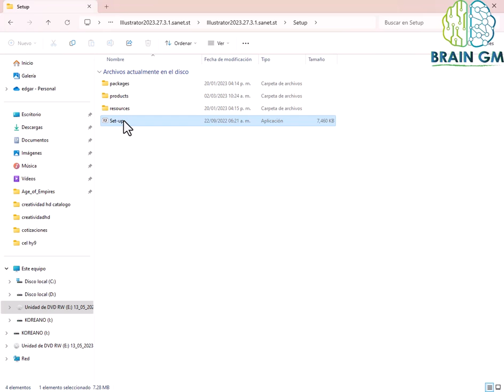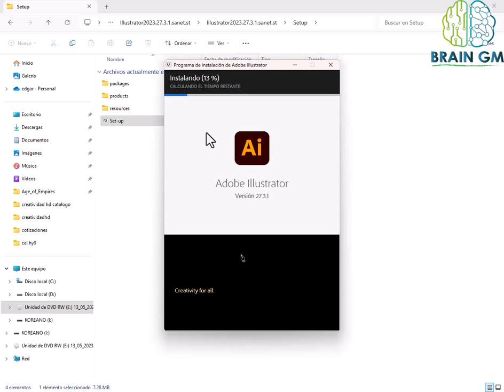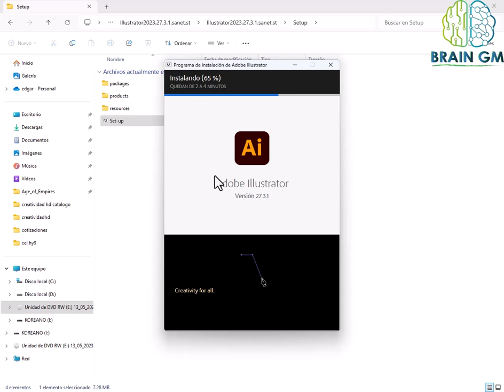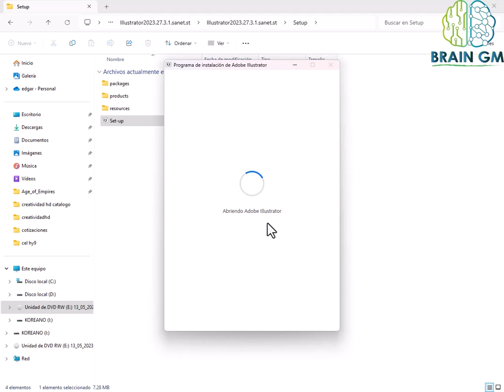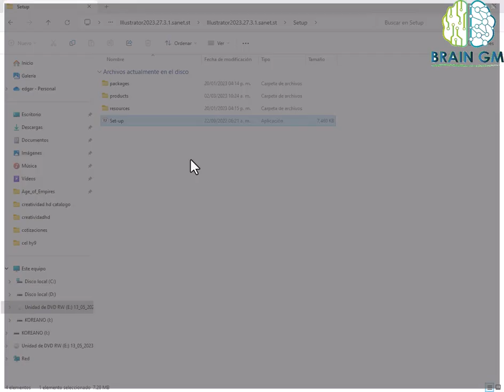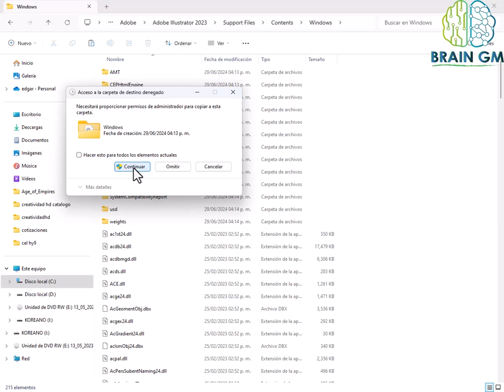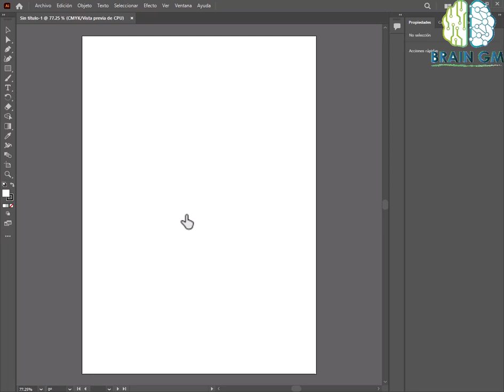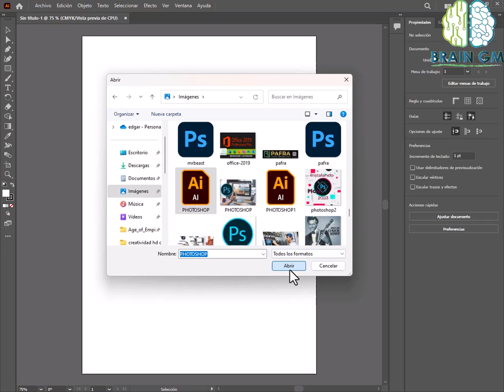Adobe Illustrator 2024: Instalación Fácil y Rápida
En este vídeo, te mostraré cómo instalar Adobe Illustrator 2024 de manera sencilla y rápida. Sigue estos pasos y podrás tener la última versión de Illustrator funcionando en tu PC en pocos minutos. ¡No te pierdas ningún detalle!

Contenido del vídeo:

Descarga de Adobe Illustrator 2024 desde el sitio oficial.
Instalación paso a paso del software.
Configuración inicial para empezar a usar Illustrator de inmediato.
Solución de posibles problemas durante la instalación.
Recursos mencionados:

Enlace de descarga de Adobe Illustrator 2024: [enlace aquí]
Artículo sobre la configuración recomendada para Adobe Illustrator 2024: